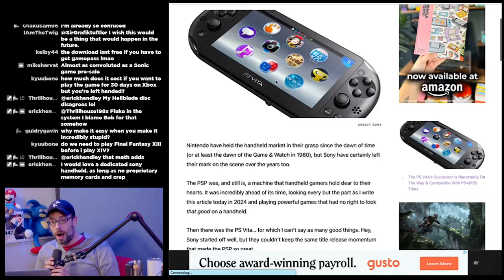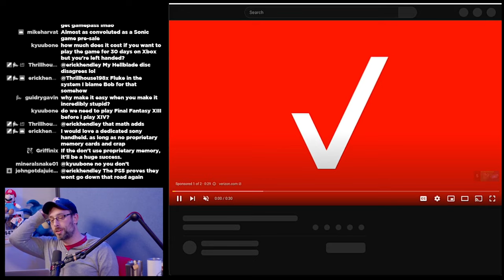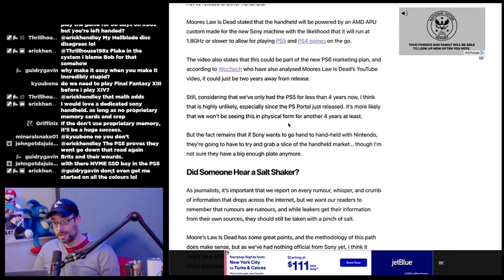Is Sony working on a NEW Playstation Portable?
Rumors have been circling of a New Playstation Handheld that would be a true successor to the PSP and PS Vita. Is this something people want?

Wulff Den
696 Old Bethpage Rd # 508